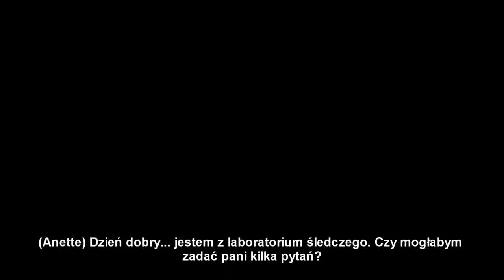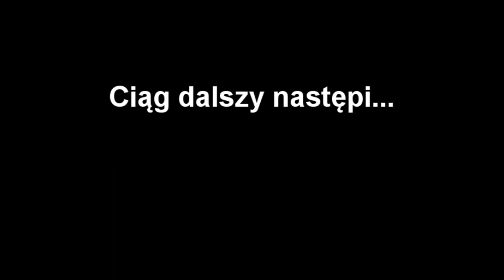Warning! - Odcinek 4